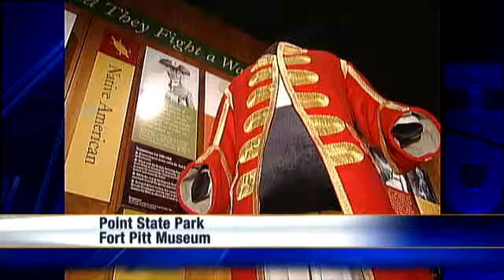Check It Out: Swan Lake, 5ive & Fort Pitt Museum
WTAE Channel 4 Action News anchor Andrew Stockey checks out Swan Lake in the Cultural District, 5ive at Station Square and the Fort Pitt Museum.